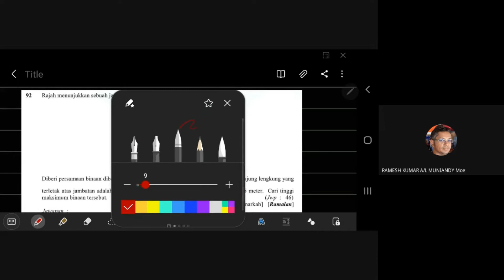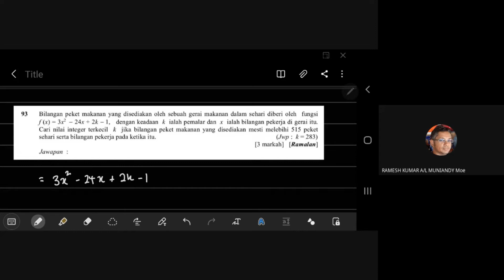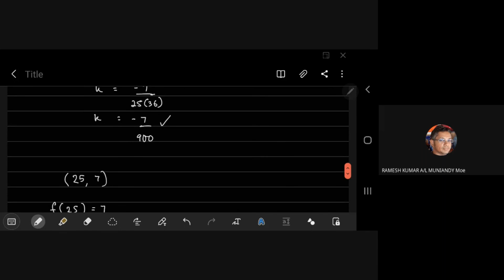Rakaman Video Kelas Bimbingan Matematik Tambahan 15 Ogos 2021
Soalan Bab Fugsi Kuadratik
Modul JPN 2021
Soalan 92-94

Kelas Online ke-7